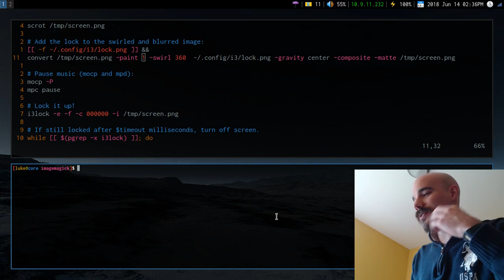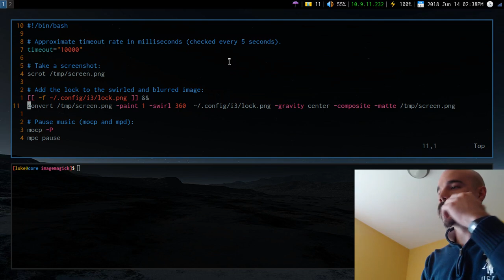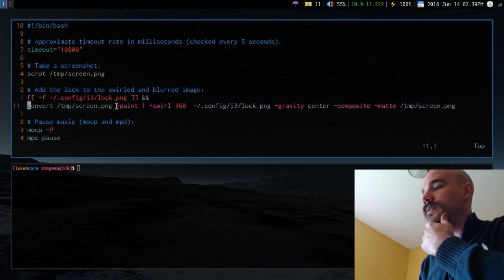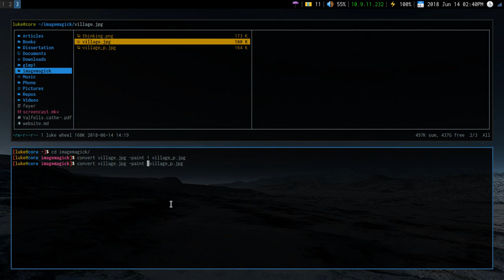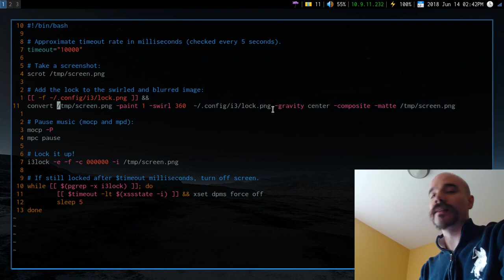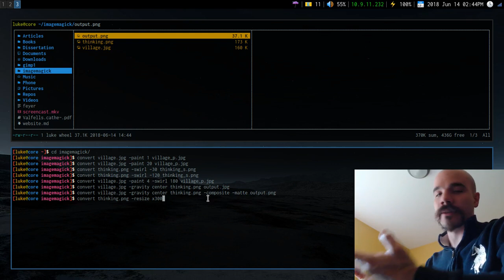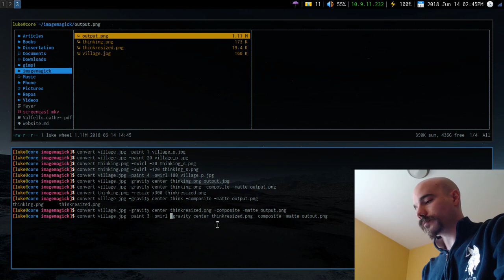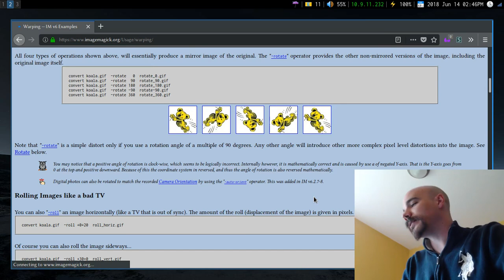Imagemagick - The Thinking 🤔 Man's Image Editor